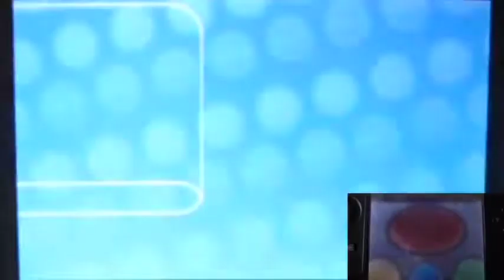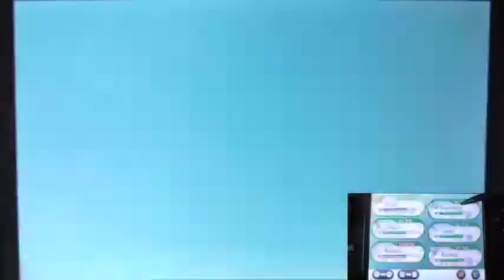Pokemon X Part92 "Serena's Return with Pokemon Battle in Victory Road"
So as I stop at the checkpoint in the last part.
Cause when I enter to the next area.
We're meet Serena once again!
And because it is Serena. Time for another Pokemon Battle with her!
After that. onward to the next area then!!!